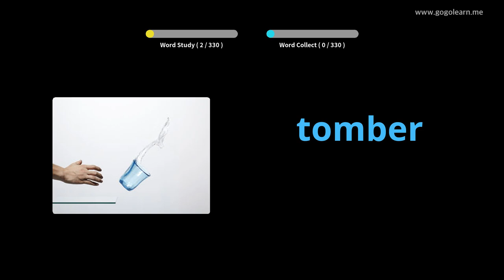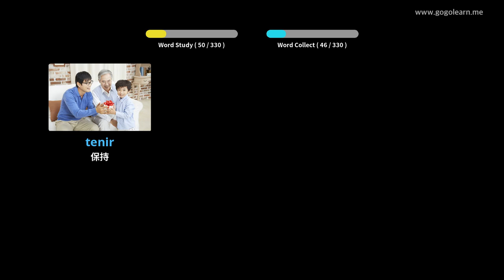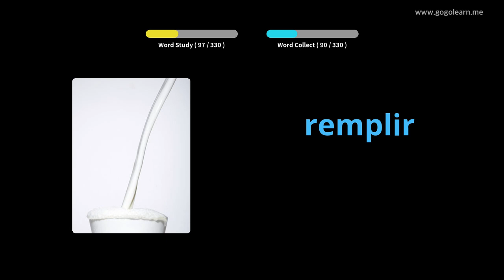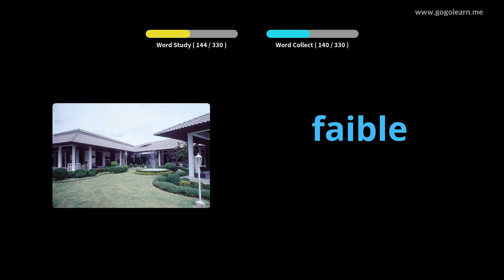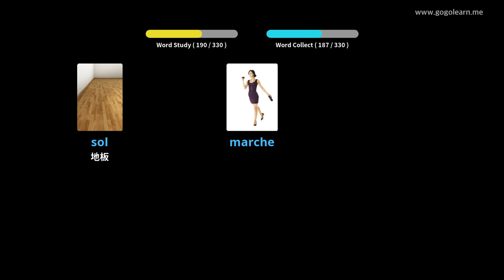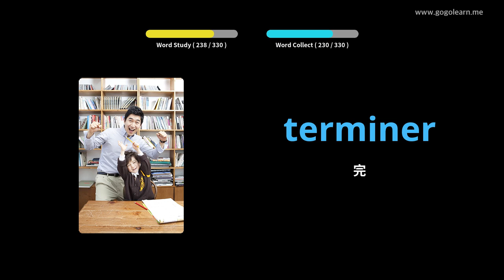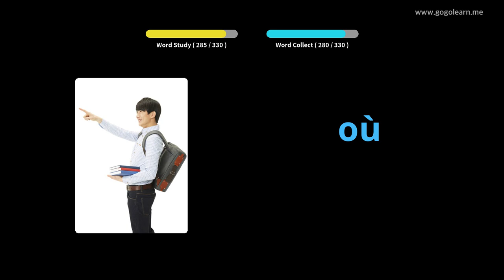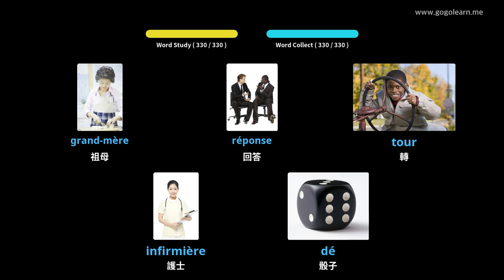學習法文圖片| 法文詞彙 開車時聆聽 | Golearn